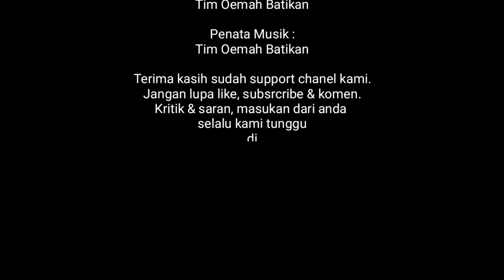Manfaat Jahe Merah dan Jahe Emprit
Manfaat jahe merah dan jahe emprit diisini adalah penjelasan versi mas kribo tentang manfaat jahe merah dan kahe emprit selain untuk menambah imun di kala pandemi  dan manfaat-manfaat jahe merah dan jahe emprit lainnya.
Tentang khasiat jahe merah dan jahe emprit ini akan dikupas di video ini, kegunaan dan fungsi lain dari jahe merah dan jahe emprit juga akan dijelaskan dalam video ini sesuai dengan vernsinya mas kribo.
selamat menonton semoga bermanfaat dan terhibur

Cari video ini dipenulusuran dengan kata kunci :
Fungsi jahe merah dan jahe emprit
Kegunaan jahe merah dan jahe emprit
Khasiat jahe merah dan jahe emprit
Manfaat zingiber officinale var rubrum dan zingiber officinale rosc
Zingiber officinale var rubrum and zingiber officinale rosc
Kegunaan Zingiber officinale var rubrum and zingiber officinale rosc
Khasiat Zingiber officinale var rubrum and zingiber officinale rosc